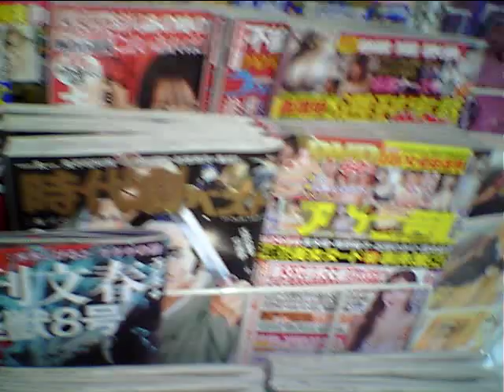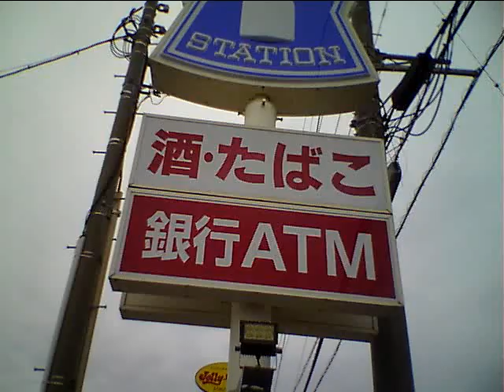Hideo Ishihara Synphony 2024 4 28 New Cinema TV Asahi TamoriNHK KarinaNissenSony 池袋Parco坂本龍一雅子様アサヒ芸能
Hideo Ishihara Synphony 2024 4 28 New Cinema TV Asahi TamoriNHK KarinaNissenSony 池袋Parco坂本龍一雅子様アサヒ芸能沢口靖子 BachTheory Kan SatieGrand Piano Marui 丸井 D&G Modi 栗原 Kurihara TBS Love It Akiko Yada 矢田亜希子松下由紀 Piano Perfect Pitch Test ピアノ絶対音感テスト Sony Play Station ソニー Fuji TV Dragon Hi Project Kawakita 美しい光と共に歩めば 香里奈 嵐 二宮和也 フリーター家を買う Utsukushii Hikarito Tomoni Ayumeba Karina Kazuya Ninomiya Arashi TV Asahi Music Station Tamori 相棒 水谷豊 反町隆史 仲間由紀恵 石原英男 TV Tokyu 中居正広 Smap Masahiro Nakai 河北麻友子 Mayuko Kawakita Sherry Shelly シェリー Piano Perfect Pitch Test ピアノ絶対音感テスト NHK 紅白歌合戦 Kouhaku Uta Gatsusen Sylvester Stallone Rocky 3 Coat Dazul 辻堂 Yutaka Ozaki Aerosmith Steeven Tyler Joe Perry Armagedon I dont want to miss a thing Angel Michel Jackson You Are Not Alone Celine Dion Titanic My Heart Will Go On Mariah Carey Hero Cyndy Lauper Time After Time Maddonna Holiday Billy Joel Pianoman ビリー・ジョエル ピアノマン Rizin Rena Aerosmith Yutaka Ozaki I love you Oh My Little Girl Angela Aki Aeon This Love Hikaru Utada First Love Sothan All Stards Itoshino Elie Elly My Love Namidano Kiss Manatsuno Kajitsu Chage & Aska Say Yes Chihiro Onizuka Getsukou Moon Liggt Memai Ryuseigun Yasushi Akikawa Senno Kazeninatsute Misia Everything Angela Aki Hagimarino Ballard Sylvester Stallone Rocky さだまさし 星野源 Sada Masashi Hoshino Gen 大泉洋 You Oizumi 薬師丸ひろ子 Hiroko Yakushimaru 天体観測 Tentai Kansoku あいみょん Aimyon Yuzu ゆず 清原 Kiyohara 尾崎豊 松崎茂 那須川天心 アンジェラ・アキ 宇多田光 宇多田ヒカル サザンオールスターズ 桑田佳祐 Keisuke Kuwata チャゲ＆飛鳥 鬼束ちひろ 月光 眩暈 流星群 秋川雅史 千の風になって ミーシャ 始まりのバラード はじまりのバラード シルベスター・スタローン ロッキー コートダジュール辻堂 Michael Jackson Celine Mariah Cyndy Madonna 光Genji チャゲアス Angela Aki 宇多田ヒカル 浜崎あゆみ MJ コロナ 芸能人 英語 Alpha 算数 Hiratsuka OSC FM Shounan Napasa One Dierection Coat Dazul 辻堂 Aerosmith Michael Jackson Celine Mariah Cyndy Madonna 光Genji チャゲアス Angela Aki 宇多田ヒカル 浜崎あゆみ MJ コロナ 芸能人 英語 Alpha 算数 TV Asahi Hikaru Utada Sony Tamori Coat Dazul 辻堂 Aerosmith Michael Jackson Celine Mariah Cyndy Madonna 光Genji チャゲアス Angela Aki 宇多田ヒカル 浜崎あゆみ MJ コロナ 芸能人 英語 Alpha 算数 Tsujidou Coat Dazul Nirvana Kurt Cobain Aerosmith Steeven Tyler Joe Perry Armagedon I dont want to miss a thing Angel Michel Jackson You Are Not Alone Celine Dion Titanic My Heart Will Go On Mariah Carey Hero Cyndy Lauper Time After Time Maddonna Holiday Hikaru Genji Paradise Ginga Star Light Garasuno Judai Chage & Aska Say Yes Angela Aki Hajimarino Ballard Hikaru Utada 石橋貴明 Noritake Kinashi Takaaki Ishibashi 浅香唯 Yui Asaka 井上晴美 Harumi Inoue Akiko Matsumoto 松本明子 おりも正夫 Masao Orimo 片岡鶴太郎 Tsurutarou Kataoka 田原俊彦 Toshihiko Tahara ウッチャンナンチャン 内村良光 南原 Uchimura Nanbara ローリングストーンズ 加山雄三 君といつまでも 本田翼 乃木坂46 白石麻衣 井上陽水 少年時代 Inoue Yousui Shounen Jidai 光ゲンジ 諸星和己 ガラスの十代 週刊朝日 アレン・アイバーソン Nirvana ニルバーナ Kurt Cobain カート・コバーン Tokyo Girls 小室圭 雅子様 石田ゆり子 小泉小泉進次郎 東京ガールズ Beetohven Synphony No 9 Coral Lee Fine 女性自身 大磯ローソン 石原英男 東京オリンピック 2021 パラリンピック Pararinpic ベートーベン交響曲第九版『歓喜の歌』大磯ロングビーチ 天皇陛下 Enperror 女性セブン Josei Seven TV Guide 週刊朝日 Shukan Asahi 石原英男 Yamaha Piano ヤマハ音楽院 講師 ピアノ Club A Class A Cotton Club X Royal Chanel Qeen Snack Jupiter Blue Note Tokyo Coat Dazul 辻堂店 Tokyo Dome 東京ドーム 東京スカイツリー 東京タワー NHK Sony ソニー 平塚OSC 土屋太鳳 平塚OSCFM湘南ナパサ Cineplex 平塚 Sony ソニー United Cinemas iMax Cinema 日本テレビ テレビ朝日 TBS Becky Live B フジテレビ テレビ東京 富士山 東京ディズニーランド Tokyo Disney Land Wowow Star Chanel BS 交響曲 ピアノソナタ 協奏曲 石原英男 Yamaha Piano ヤマハ音楽院 講師 ピアノ Club A Class A Cotton Club X Royal Chanel Qeen Snack Jupiter Blue Note Tokyo Coat Dazul 辻堂店 Tokyo Dome 東京ドーム 東京スカイツリー 東京タワー NHK Sony ソニー 日本テレビ テレビ朝日 TBS Becky Live B フジテレビ テレビ東京 富士山 東京ディズニーランド Tokyo Disney Land Wowow Star Chanel BS 交響曲 ピアノソナタ 協奏曲